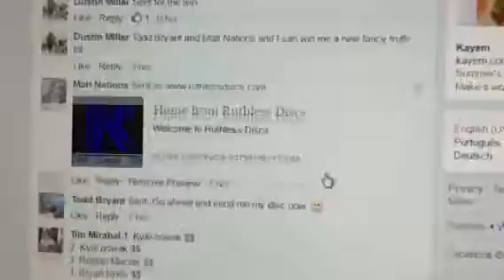Tim m choice